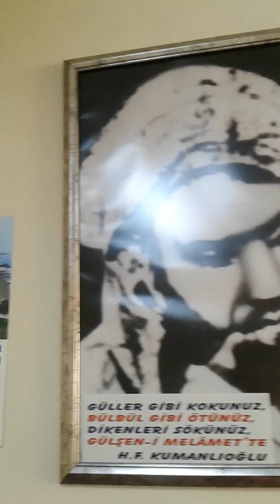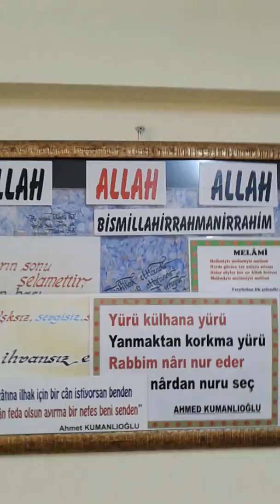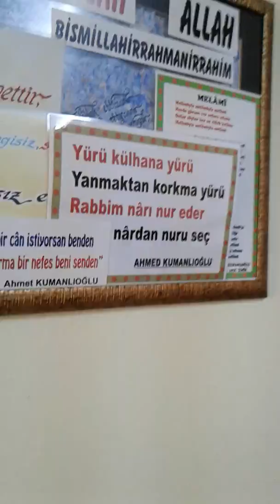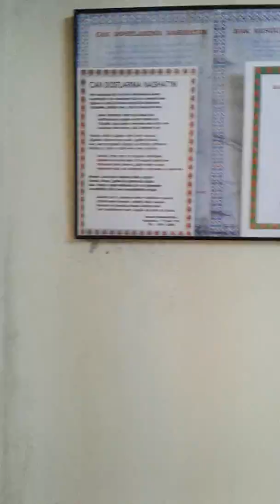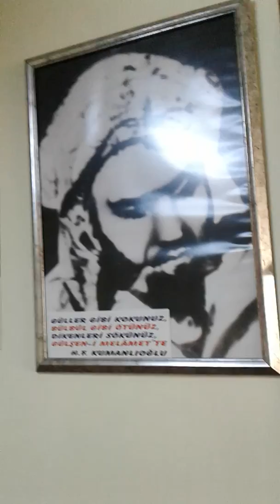Senden gelir himmet bana